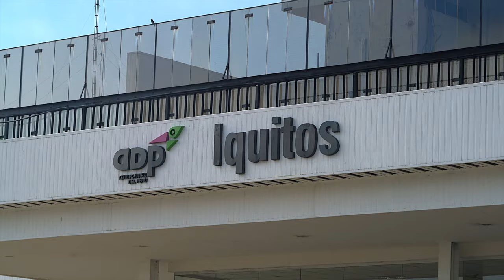Exploring the Amazon Rainforest in Peru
During out recent trip to Peru, we traveled to a small town of Iquitos, a getaway to the Amazon River and spent 6 days with Amazonian Expeditions exploring the Amazon basin in search of dolphins, monkeys, anteaters, poisonous frogs and other unique creatures.

Our Filming Set up:
Underwater Case

Like our stuff? Find us elsewhere on the web!